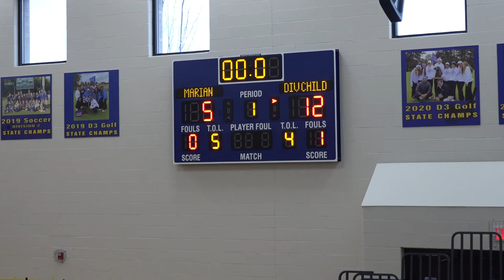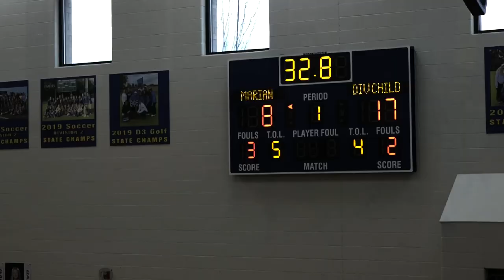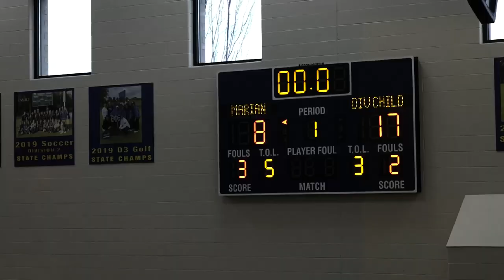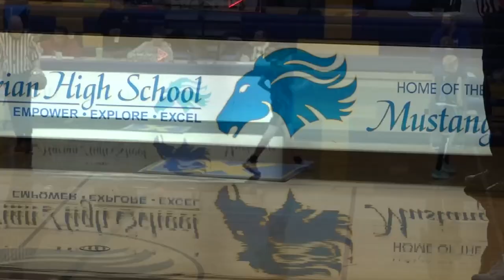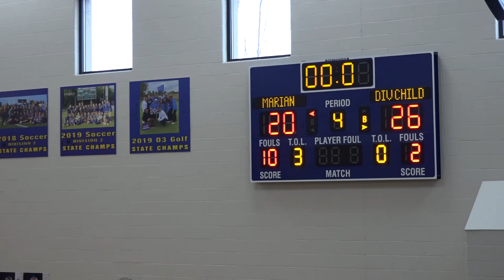OLQM vs St Regis JV